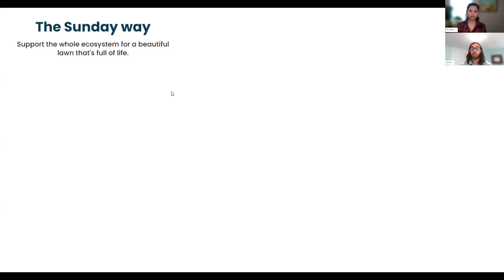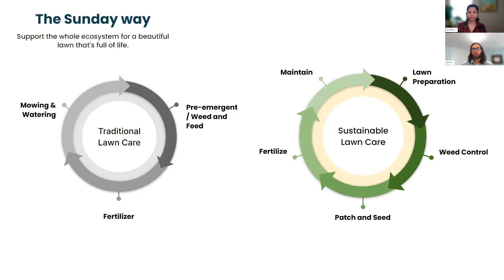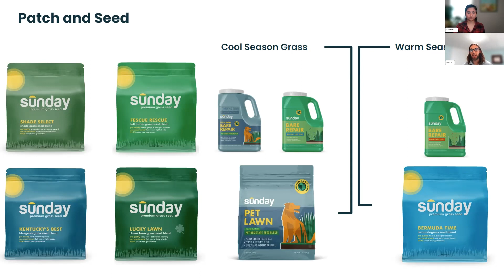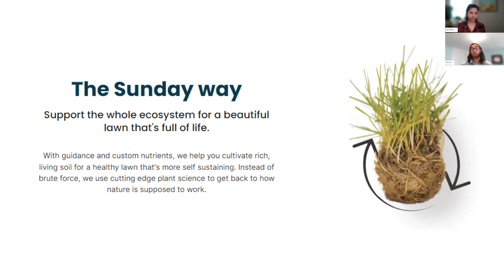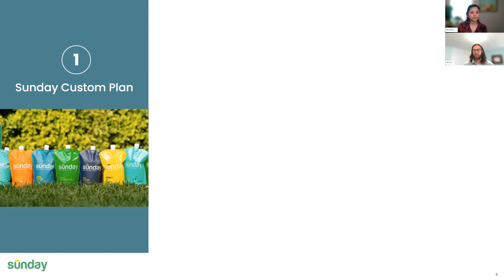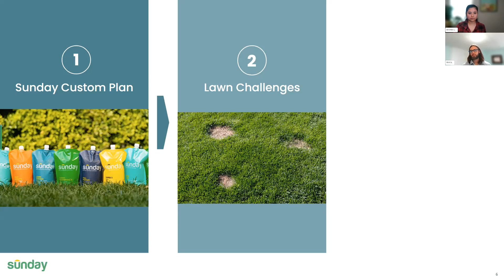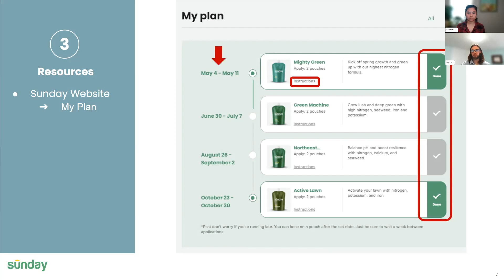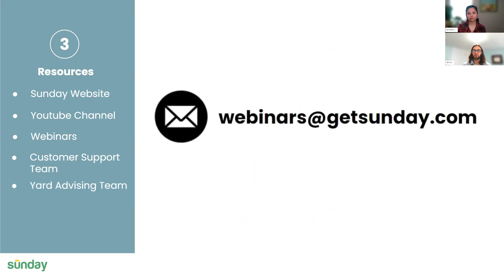Sunday Webinar: Let's Grow Together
If you would like to join us for a live webinar, please check out our live webinar calendar